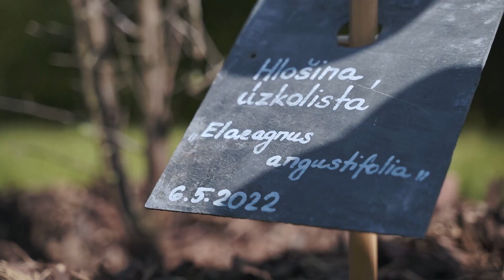Školka Dušníky, vítání stromků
Kamera a střih: Jan Syrový